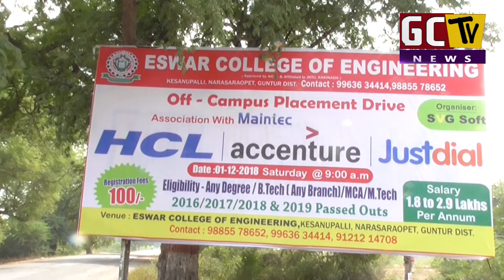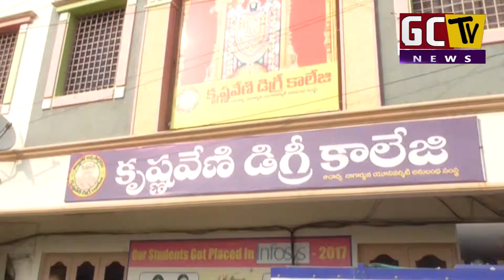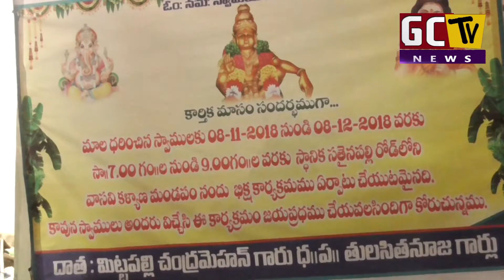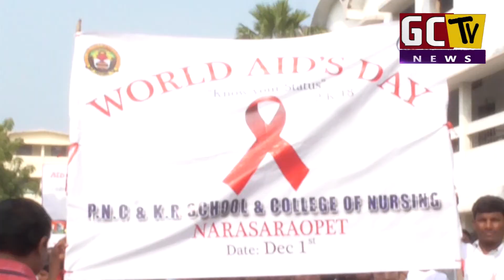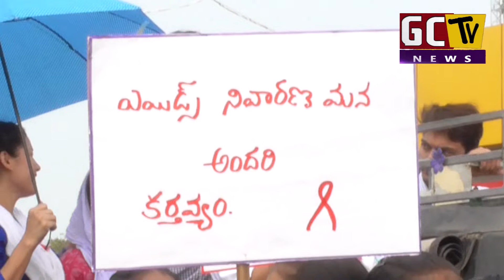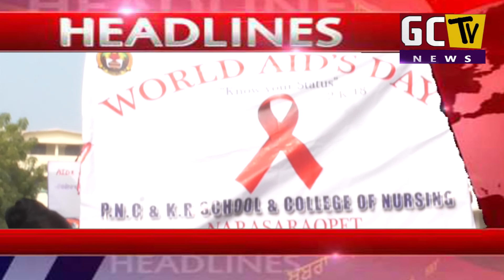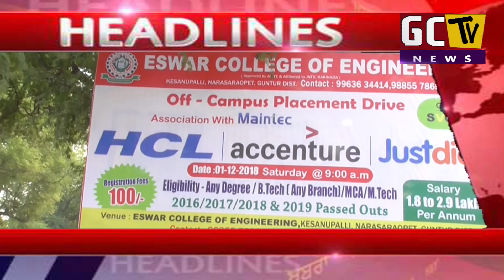01 12 2018 final news